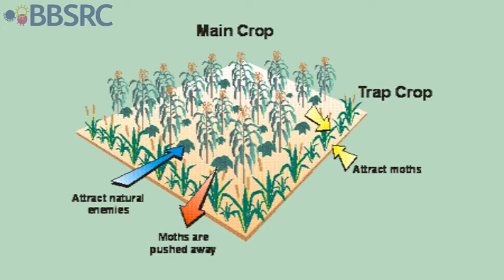Where knowledge grows: Rothamsted Research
Rothamsted Research has been at the forefront of agriculturalresearch for over 170 years.

With a mission to increase crop productivity, quality, and develop sustainable solutions for food and energy production, Rothamsted's multidisciplinary approach to plant and soil science has led to cutting-edge innovation and collaboration on a global scale.

Press play to see the amazing work of Rothamsted Research!

Let’s connect!